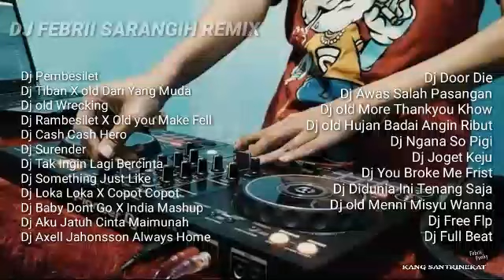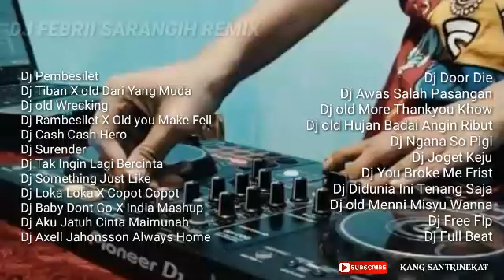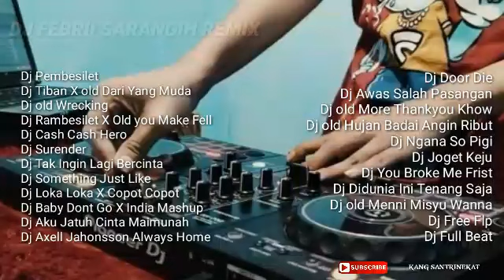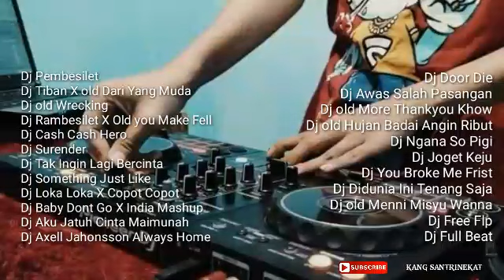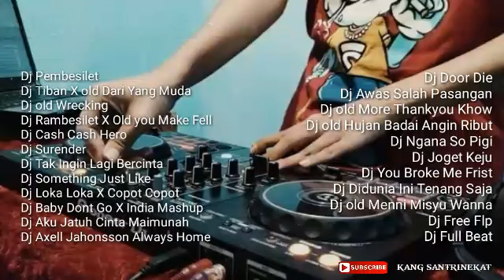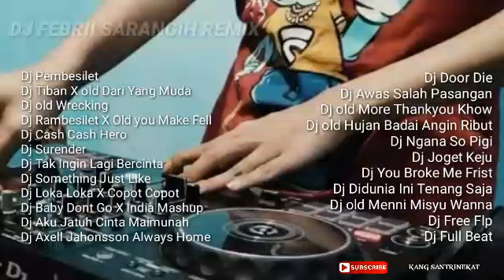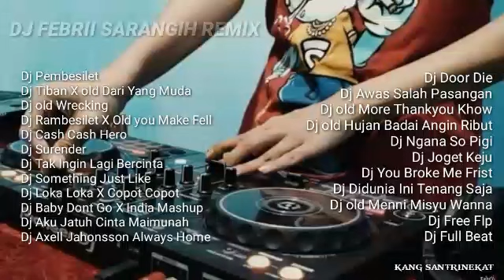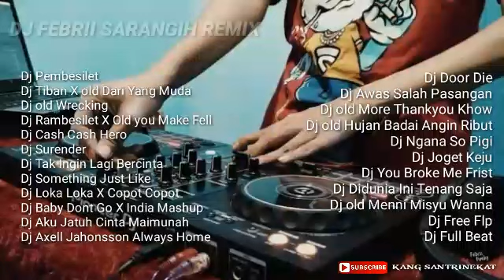LAGU DJ TERBARU FULL ALBUM (KUMPULAN LAGU DJ FEBRII SARAGIH)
FEBRII SARAGIH
DJ FEBRII SARAGIH REMIX FULL ALBUM | kumpulan lagu dj FEBRII SARAGIH remix

dj FEBRII SARAGIH remix terbaru

Lagu indo versi DJ
Lagu kartun versi DJ
Lagu barat versi DJ

semoga terhibur dan menikmati lagu lagu terbaru
dari DJ FEBRII SARAGIH remix

judul:
Dj Pembesilet
Dj Tiban X old Dari Yang Muda
Dj old Wrecking
Dj Rambesilet X Old you Make Fell
Dj Cash Cash Hero
Dj Surender
Dj Tak Ingin Lagi Bercinta
Dj Something Just Like
Dj Loka Loka X Copot Copot
Dj Baby Dont Go X India Mashup
Dj Aku Jatuh Cinta Maimunah
Dj Axell Jahonsson Always Home
Dj Door Die
Dj Awas Salah Pasangan
Dj old More Thankyou Khow
Dj old Hujan Badai Angin Ribut
Dj Ngana So Pigi
Dj Joget Keju
Dj You Broke Me Frist
Dj Didunia Ini Tenang Saja
Dj old Menni Misyu Wanna
Dj Free Flp
Dj Full Beat

biar bisa ber kembang dan bisa aplud lagu lagu terbaru
Terima kasih